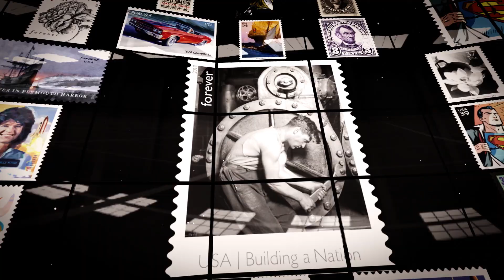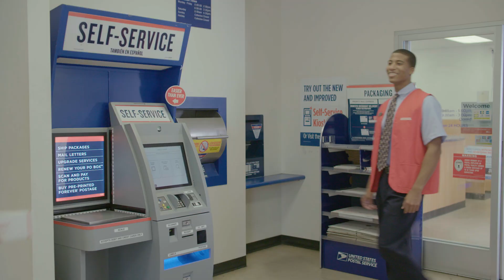Eugenie Clark Commemorative Forever® Stamp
Eugenie Clark, a pioneering marine biologist who spent her career working tirelessly to change public perception about sharks — as well as to preserve marine environments around the world — was immortalized today on a Forever stamp.

The live dedication took place at the Mote Marine Laboratory & Aquarium, which Clark helped found as the Cape Haze Marine Laboratory in 1955.

“One of the goals of the Postal Service’s stamp program is to celebrate the people who represent the best of our nation and Eugenie Clark — I should say Dr. Clark or the ‘Shark Lady’ — certainly deserves this recognition,” said Angela H. Curtis, the Postal Service’s vice president of delivery operations and dedicating official. “She was a brilliant scientist whose groundbreaking work added to our understanding of sharks and marine environments.”

A prolific scientist animated by an unyielding sense of curiosity, Clark (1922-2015) carried out groundbreaking experiments and more than 200 expeditions across the globe. She demonstrated that lemon sharks could be trained to do complex tasks, disproved the notion that some shark species must keep swimming in order to survive, and debunked myths about sharks as vicious, fearsome creatures.

Clark was a pioneer in the era when scuba emerged as a research tool and later took more than 70 trips in high-tech submersibles, sometimes as deep as 12,000 feet beneath the ocean surface — something that has still been done by only a small number of other marine biologists.

“Our family is thrilled to see Dr. Clark, or as we call her, Grandma Genie, recognized and honored on a stamp. Her work as an ichthyologist was groundbreaking for proving that sharks are intelligent, and she was a pioneer for female scientists, researchers and scuba divers. We are so proud of her legacy as an Asian-American woman, teacher, scientist — and most importantly — grandmother,” said Aya Konstantinou, Clark’s daughter.

For her contributions to marine science, she received the Franklin L. Burr Award from the National Geographic Society, the Explorers Club Medal, and the Medal of Excellence from the American Society of Oceanographers, among numerous other recognitions. In 2015, she was honored posthumously by the U.S. Congress. In 2018, a newly discovered species of dogfish shark found in the Gulf of Mexico was named Squalus clarkae in her honor.

The stamp art features a digital collage created by multidisciplinary artist Amanda Phingbodhipakkiya. Her design includes a photograph of Clark taken by David Doubilet, as well as a photograph of a lemon shark taken by Reinhard Dirscherl. Wavy blue elements in the stamp’s background evoke an undersea scene.

The Eugenie Clark Forever stamp is being sold in panes of 20 stamps. News of the Eugenie Clark stamps is being shared with the hashtag